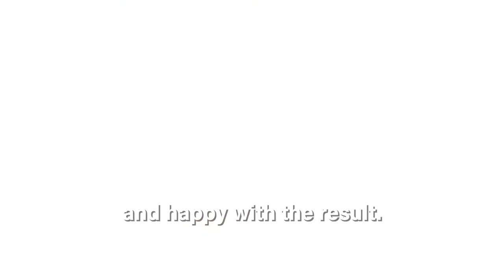WOWZA! Winner- Todd Hayhurst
When someone in the service department needs a solution, they need service manager Todd Hayhurst. Watch this short video to hear why his teammates say he’s the one to go to when you want something done and what it’s like to be on a job with him.

About Western Window Systems: We are focused on helping people live better through remarkably beautiful moving glass walls and windows that blend the indoors with the outdoors. Our products transform spaces by expanding interiors, welcoming in fresh air and natural light, and framing landscapes.